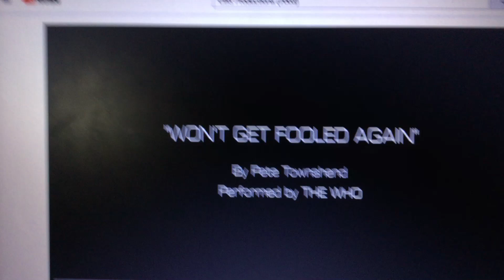Jerry Bruckheimer Television Alliance Atlantis CBS Productions CBS Television Distribution (2007)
From CSI Miami